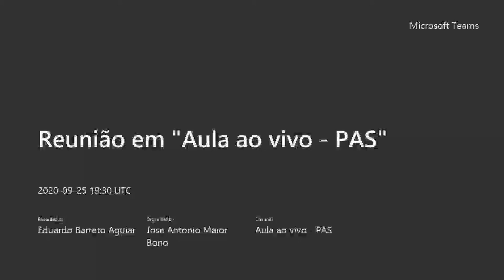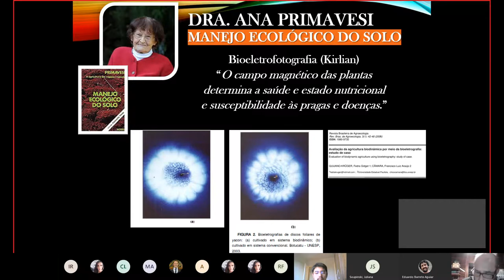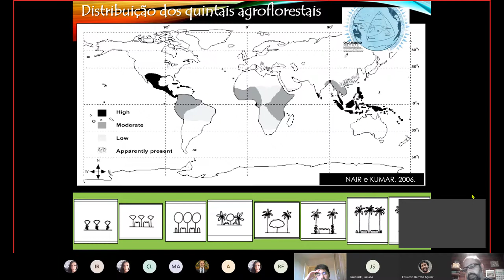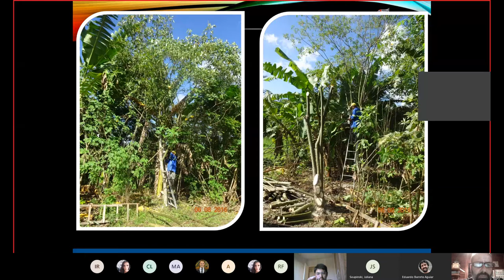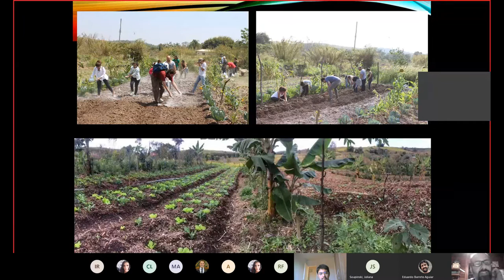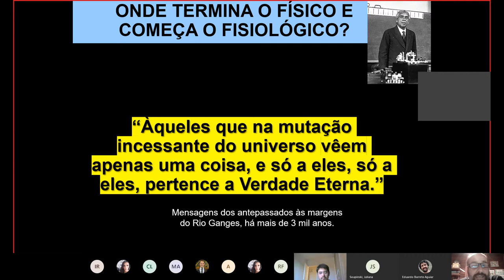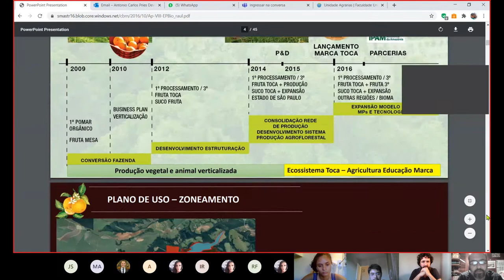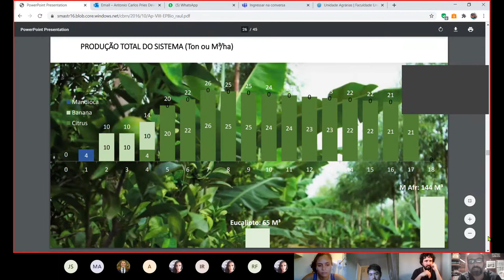Sistemas agroflorestais. Dr. Antônio Devide APTA - Pindamonhangaba-SP. 25/09/20